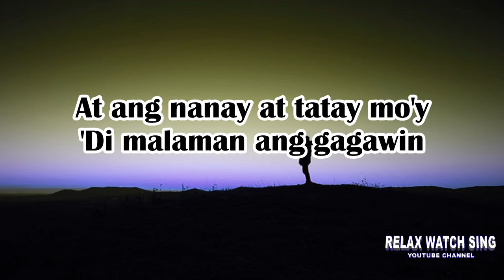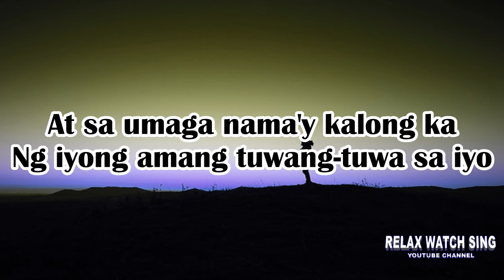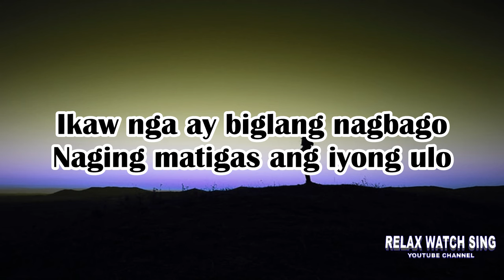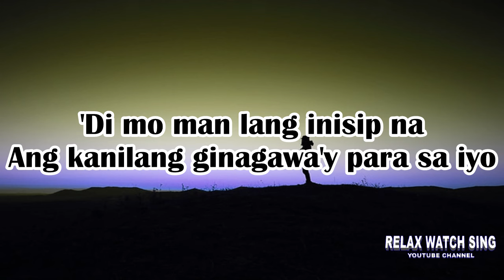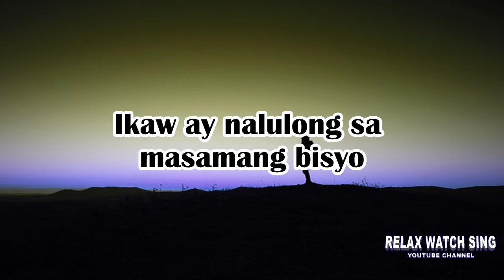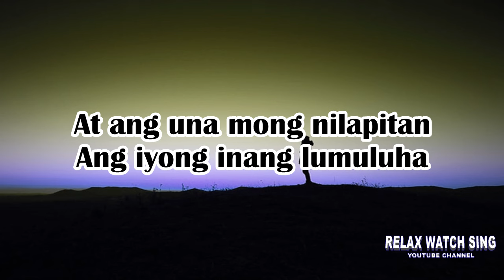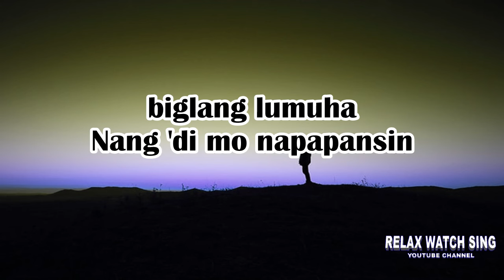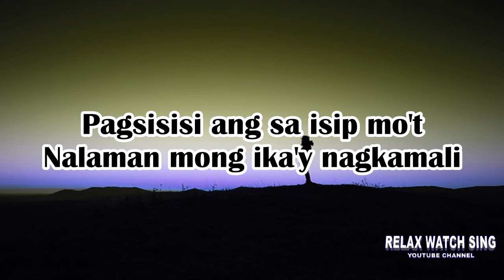Anak (Lyrics) Freddie Aguilar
Anak
Freddie Aguilar
No'ng isilang ka sa mundong ito
Laking tuwa ng magulang mo
At ang kamay nila ang 'yong ilaw
At ang nanay at tatay mo'y
'Di malaman ang gagawin
Minamasdan pati pagtulog mo
At sa gabi'y napupuyat ang iyong nanay
Sa pagtimpla ng gatas mo
At sa umaga nama'y kalong ka
Ng iyong amang tuwang-tuwa sa iyo
Ngayon nga ay malaki ka na
Ang nais mo'y maging malaya
'Di man sila payag
Walang magagawa
Ikaw nga ay biglang nagbago
Naging matigas ang iyong ulo
At ang payo nila'y sinuway mo
'Di mo man lang inisip na
Ang kanilang ginagawa'y para sa iyo
'Pagkat ang nais mo'y masunod ang layaw mo
'Di mo sila pinapansin
Nagdaan pa ang mga araw
At ang landas mo'y naligaw
Ikaw ay nalulong sa masamang bisyo
At ang una mong nilapitan
Ang iyong inang lumuluha
At ang tanong, "anak, ba't ka nagkaganyan?"
At ang iyong mga mata'y biglang lumuha
Nang 'di mo napapansin
Pagsisisi ang sa isip mo't
Nalaman mong ika'y nagkamali